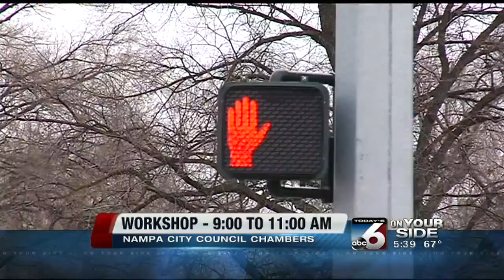Nampa Development Grants